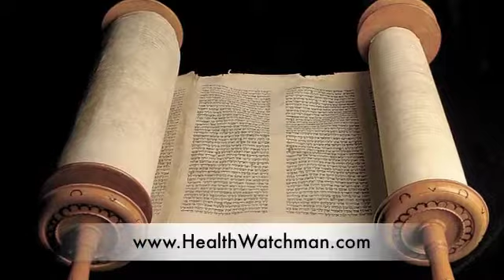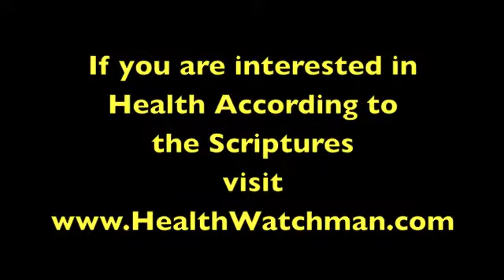Killed for Not Obeying the Law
Torah Parashah #31 Emor (Leviticus 21:1-24:23)
Works may not save you, but not doing works can cause your premature death. All people including the priest of our Creator need to follow His instructions or they will suffer the consequences, one of which may be a premature death.